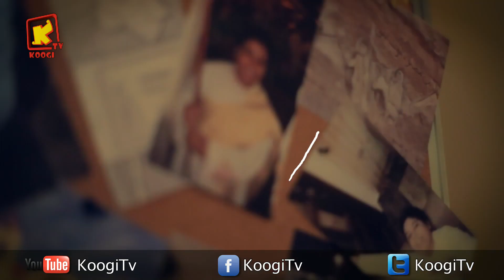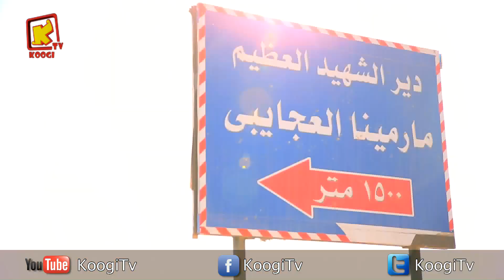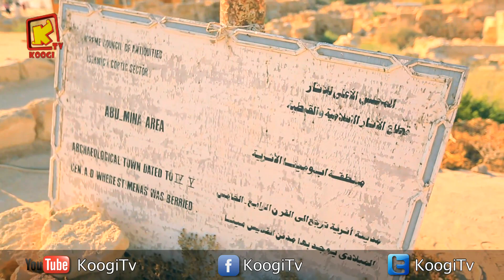أحلى سيلفى - الحلقة 55 - دير الشهيد مارمينا بمريوط - جزء 1 - قناة كوچى القبطية